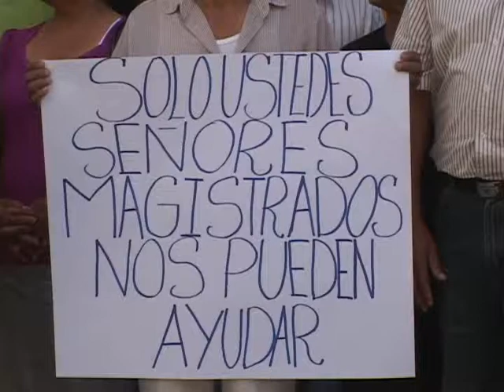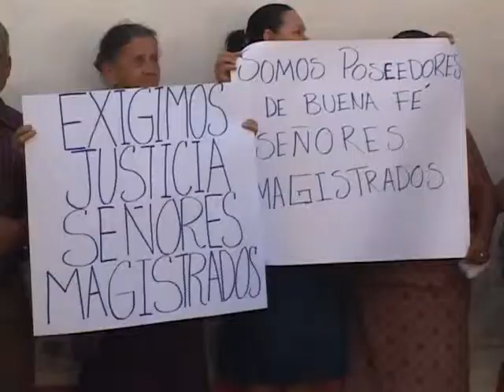MIEMBROS DE DOS COMUNIDADES PIDEN JUSTICIA 27 04 2014 ATV NOTICIAS EL SALVADOR l ATV ANTENA TELEVISI